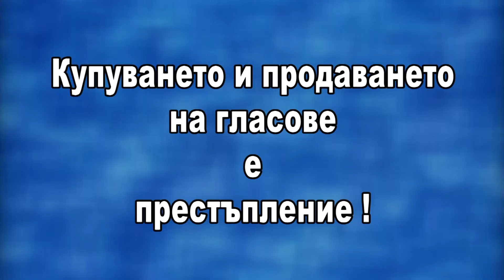Арман Бабкинян: Русе е град, който обичам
Русе е град, който обичам, а хората, които познавам, са страхотни, сподели един от лидерите на Отровното трио Арман Бабикян. Той коментира, че е щастлив, защото коалиция „Изправи се! Мутри вън!“ предлага за Русенски избирателен район една млада листа. / Русе Медиа